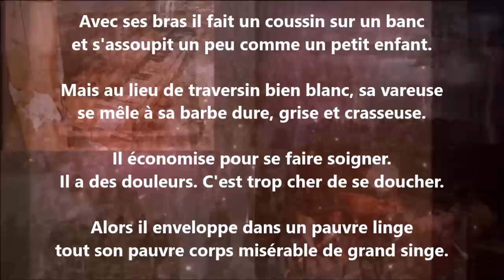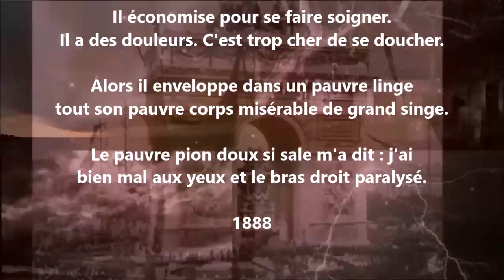Le pauvre pion - Francis Jammes lu par Yvon Jean